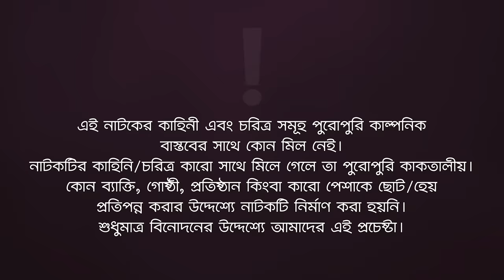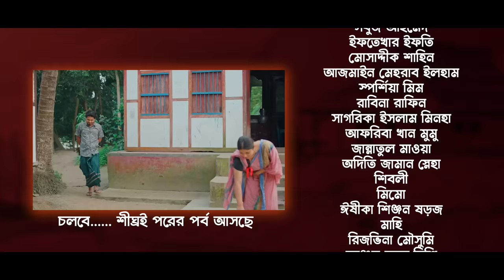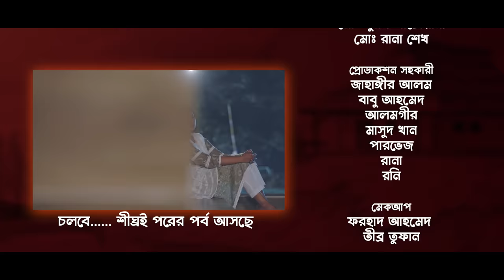Village Project | New Natok 2024 | Sajal, Sabuj, Ifti, Shahin, Rabina, Mim | Drama Serial | EP 191